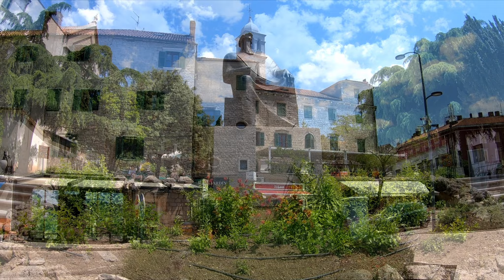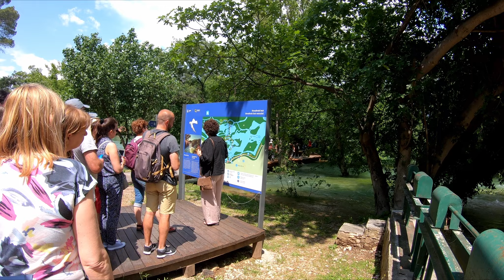Chorwacja, wzdłuż Adriatyku z Rainbow część 1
Witam tym razem nie wycieczka moto, ale autokarem z biurem podróży Rainbow wzdłuż Adriatyku podziwiać piękną Dalmację.
Dzień1. Przejazd przez Czechy, Austrię i Słowenię.
Dzień2. We wczesnych godzinach porannych krótki spacer po mieście Lublana, stolicy Słowenii. Potem pojechaliśmy do jaskini Postojna - jednej z największych na świecie jaskiń o łącznej długości 24 km. Trasa turystyczna obejmuje 5 km, z czego 3,5 km to przejazd kolejką elektryczną. Zobaczyliśmy zespół grot, skał i podziemnych przejść, wielometrowe, mieniące się różnymi kolorami nacieki skalne, stalaktyty, stalagmity i kurtyny skalne. W jaskini panuje stała temperatura 10 st C, a jej szczególną osobliwością jest występowanie odmieńca jaskiniowego, żyjącego wyłącznie w wodach dynarskiego krasu, zwanego ludzką rybką. Przejazd do hotelu w Chorwacji w mieście Zadar.
Dzień 3. Wycieczka do Szybenika, które jest najstarszym miastem Chorwatów. W odróżnieniu od innych dalmatyńskich miast, budowanych przez Ilirów, Greków, czy Rzymian, Szybenik został założony w IX w. przez chorwackich królów. Zobaczymy arcydzieło architektury światowej – gotycko-renesansową katedrę św. Jakuba znajdującą się na liście UNESCO, zbudowaną w całości z kamienia. Katedrę zdobi 71 realistycznych rzeźb głów
ludzkich wykonanych przez budowniczego katedry Juraja Dalmatinca. Po Szybeniku przejazd do Parku Narodowego Krka, położonego na terenie ukształtowanym przez rzekę o tej samej nazwie. Rzeka Krka, płynąc przez wapienne podłoże wytworzyła nieregularne koryto - najciekawsze miejsce to niemal półkilometrowy odcinek, gdzie rzeka przepływa przez 17 kaskad, szerokich prawie na 100 m, pokonując spadek terenu o wysokości 45 metrów.